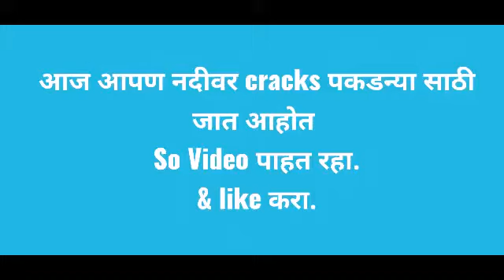🦀Crab कसे पकडायचे. 🏕गावरान Trip Video......Enjoy It🙃